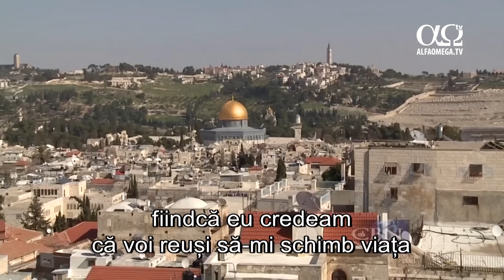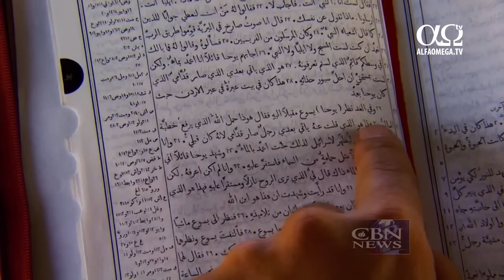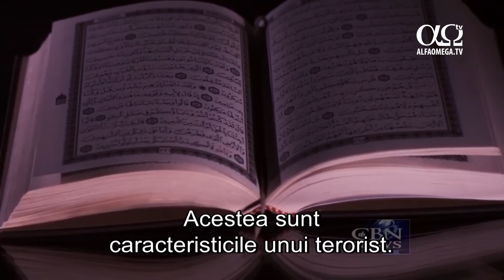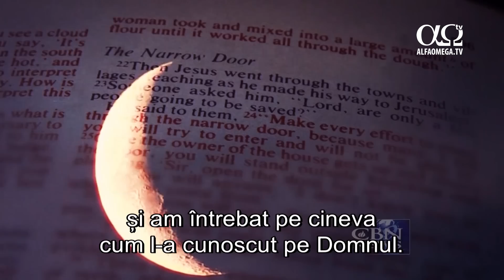Marturia unui arab musulman convertit la crestinism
Mulți musulmani sunt transformați prin vise și viziuni. Vom urmări mărturia deosebită a unuia dintre miile de credincioși.
Mi-am început călătoria la 14 ani. Sincer să fiu, a fost surprinzător pentru mine, fiindcă eu credeam că voi reuși să-mi schimb viața dedicându-mă vieții și rugăciunilor islamice. Dar pur și simplu n-am reușit! Crescând, n-am îndrăznit să critic islamul. Nu îndrăzneam vreodată să întreb  despre Mahomed, profetul islamului, sau despre Allah, dumnezeul Coranului.
70% din populația Orientului Mijlociu e sub 30 de ani. Această nouă generație... Stilul de viață al părinților noștri nu ni se potrivește nouă. Avem Facebook, Twitter, internet, computere și televiziune prin satelit. Toate acestea ne dau nouă, arabilor din Orientul Mijlociu, curajul să gândim liber dincolo de granițele satelor.
Eram tânăr și ignorant, dar eram sincer în căutarea lui Dumnezeu. Credeam că dacă mă dedic mai mult islamului, mă va atrage mai mult. Cu un an și jumătate în urmă am început să caut adevărul și astfel mi-am predat viața Domnului Isus.
În toți acești ani am căutat dragostea, și am găsit-o. Am căutat pacea și am găsit-o. Toate lucrurile pe care nu mi le putea da islamul le-am găsit în Isus. Viața mea s-a schimbat radical. Eu îl numesc creștinism prin alegere. Nu ține de o cultură. Aleg azi să trăiesc pentru Isus.
Doi ani și jumătate am fost creștin în secret. Credeam că sunt singurul creștin care a fost musulman. Știu că sună ridicol, dar acesta e adevărul. Atunci, nu auzisem de nimeni care a renunțat la islam. Nimeni nu-și propune să renunțe la islam. Niciun musulman din Orient nu se va gândi să renunțe la islam, fiindcă știe ce urmează. Dacă am fi într-o societate musulmană ideală, în care ar domni legea Sharia,  moartea noastră ar fi perfect legală.
Sunt oameni care spun că islamul e o religie a păcii. Asta e o insultă. Eu l-am trăit. Provin din acea cultură. Am citit versetele, știu ce e acolo. Din corectitudine politică, oamenii vor să privească în direcția opusă. Facem aceasta de ceva vreme.
Acum ne confruntăm cu terorismul. Oamenii spun că toți musulmanii sunt teroriști, dar nu e adevărat. Acestea sunt caracteristicile unui terorist. Propagarea islamului în toată lumea este un fundament al islamului. Aceasta e părerea mea.
Ei încearcă să facă asta aici, dar și în America. Cei cu care încercăm să vorbim ne ignoră crezând că suntem prea radicali. Nu, nu sunt prea radical! Versetele din Coran spun că trebuie să fiu omorât. Cum veți proceda?
Am fost invitat la un grup mic și am întrebat pe cineva cum l-a cunoscut pe Domnul. Mi-a spus că Isus i-a apărut într-o viziune. I-am pus aceeași întrebare fetei din dreapta mea și mi-a spus că majoritatea au avut un vis sau o viziune cu Isus. Tot mai mulți tineri au vise și viziuni și ajung să cunoască Evanghelia.
Putem ajuta prin rugăciune. Rugați-vă pentru Orientul Mijlociu. Rugați-vă pentru creștini. Totodată, susțineți lucrările cu impact din acea zonă. Rugați-vă și El vă va spune în ce domeniu să ajutați.
Stire difuzata in emisiunea Jerusalem Dateline 150 - octombrie 2016 - ultimele stiri crestine